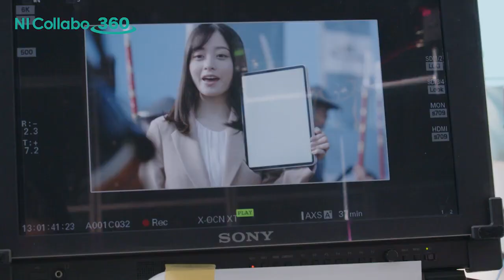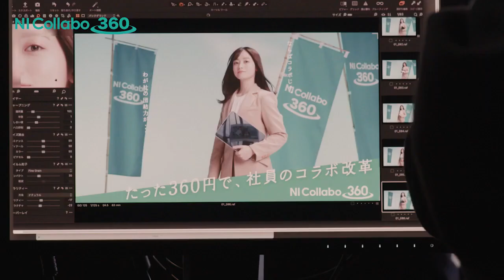「NI Collabo 360」TVCM 2023 メイキング映像 【橋本環奈】